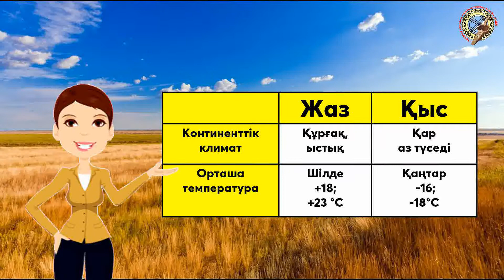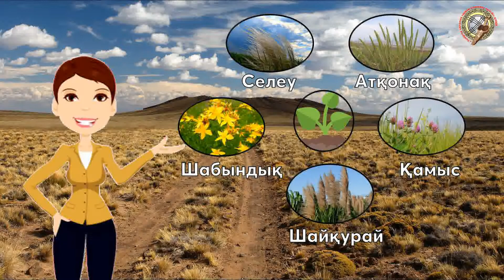Орталық Қазақстанның табиғат аймақтары, дала зонасы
Сабақ «Орталық Қазақстанның табиғат аймақтары. Дала зонасы». Сабақта Қарағанды облысының дала зонасының климаты, топырағы, өсімдіктер мен жануарлар әлемі туралы айтылады.